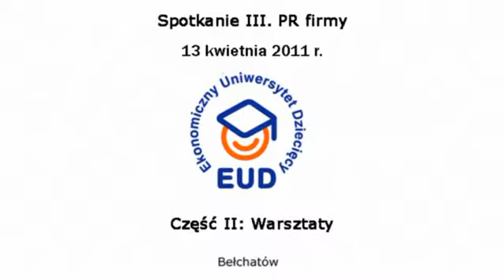EUD Bełchatów, spotkanie III - Warsztaty: Event promujący moją szkołę (13.04.2011)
IV edycja, Publiczne Gimnazjum Nr 4 w Bełchatowie